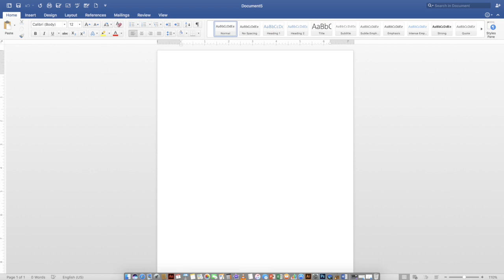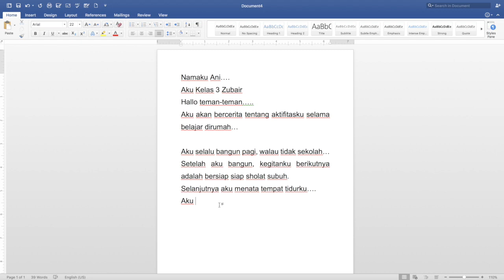DTK KLS 3 PERTEMUAN 5